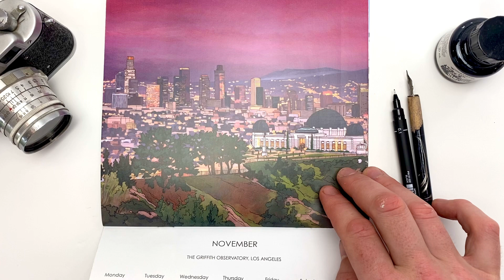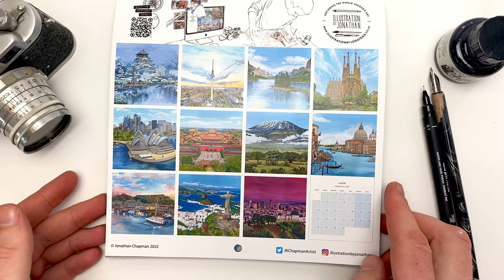World Travel Calendar 2023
My 2023 World Travel Calendar. One month per page; decorated with twelve paintings inspired by popular travel locations from around the World. 210 x 210 mm in size (unfolds to 420 mm), staple bound and printed on 170gsm silk paper stock with a 300gsm cover. Hole punched for hanging.